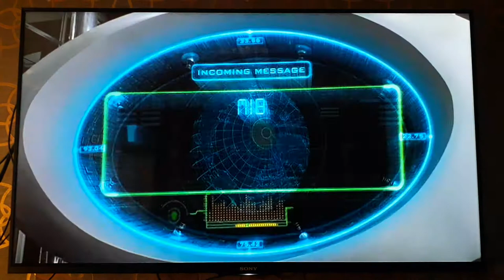Men In Black Arquillians final warning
The Arquillians fire a warning shot and say that they will go to war in an hour. Jay thinks that the bug is going to leave the planet via the flying saucers at the World's Fair, since all the other transports off the planet have already left. As a response for the destruction to earth, Jay figured out the plan and a way to stop the bug from leaving earth. While Edgar arrives at the fair and takes Laurel as his snack for the long journey.